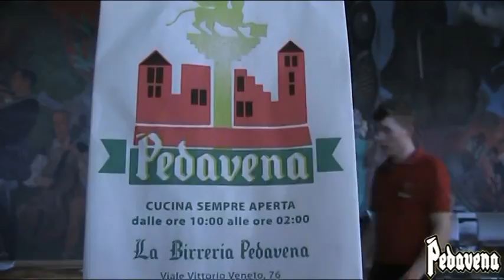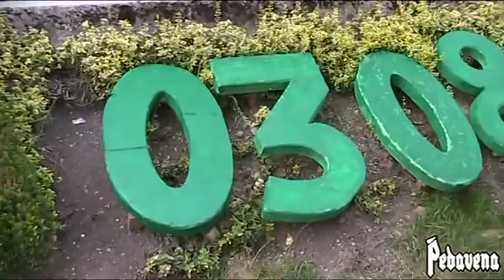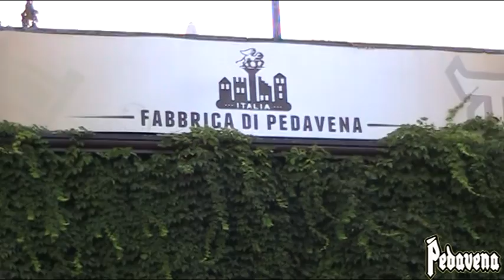PEDAVENA - FABBRICA DI BIRRA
la fabbrica di birra dal 1897 ristorante e banco di mescita della birra del centenario